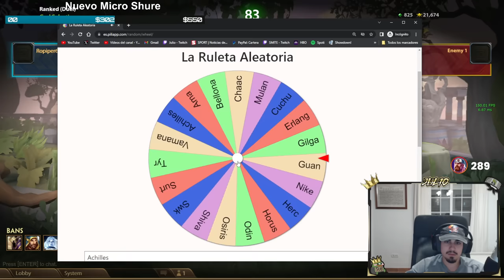DUEL, PROSIGAMOS 😊 | Julio | ❄️ WARRIOR RANDOM #29 ❓